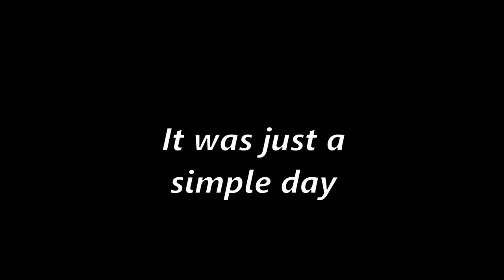osu! Russian Stream Highlight (English Subtitles)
I got a lucky spectate by one of my Russian tovarish' during his stream. I was trying to beat that blue zenith with HDHR xD
Expand if you want to see more information ~